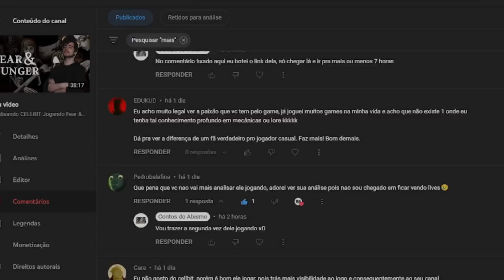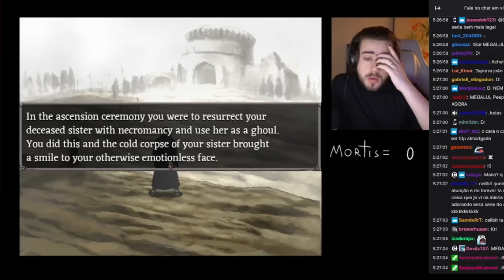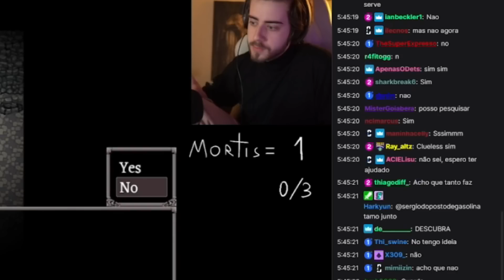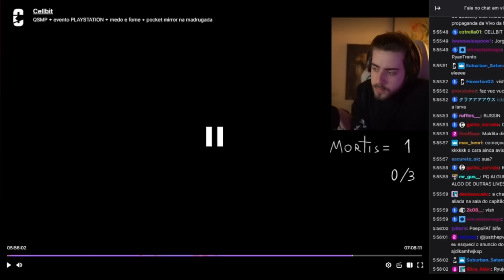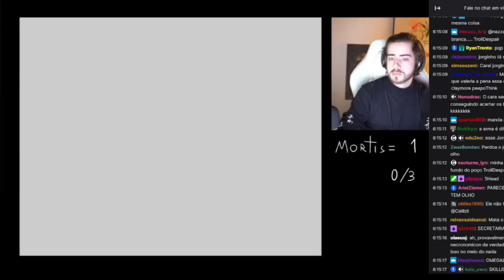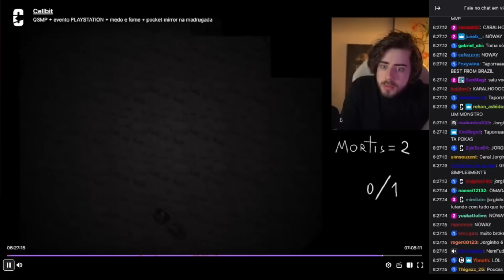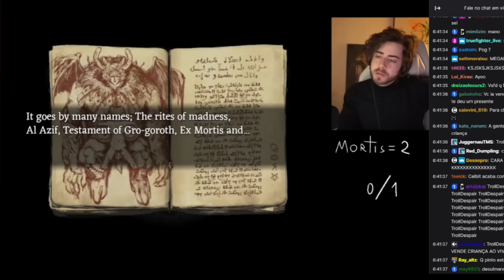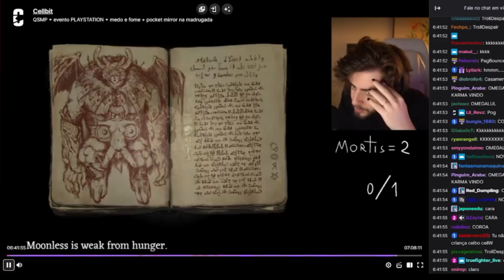Analisando CELLBIT Jogando Fear & Hunger pela SEGUNDA VEZ (Vendeu a Garota?!)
Ou chave pix aleatória: 847ea8ec-bf08-494f-a536-dde812df6a75

Agradeço muito ao apoio de todos e vamos que vamos! 😍